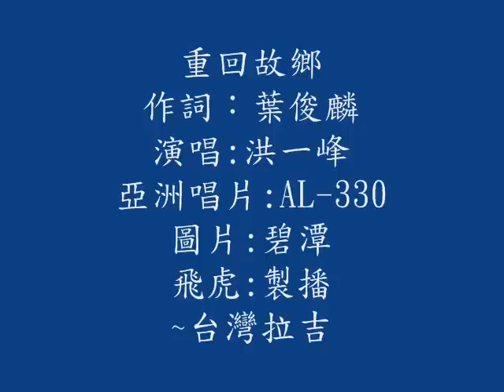「飛虎」廣播的台灣老歌 : 洪一峰---重回故鄉